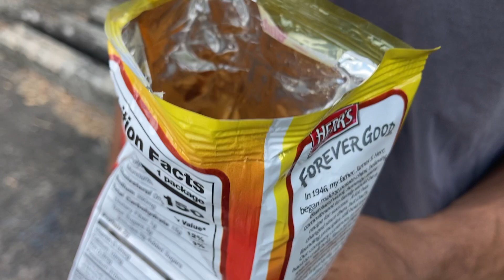Mario Eats Hot sauce chips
Welcome to the Channel!! This is the Official Review of The Herr's Hot sauce Chips. Have you ever had this? Put in the comments what you would like us to try.

The person reviewing in this video is "Mario"

Thanks for Checking us Out! We are For the People!!